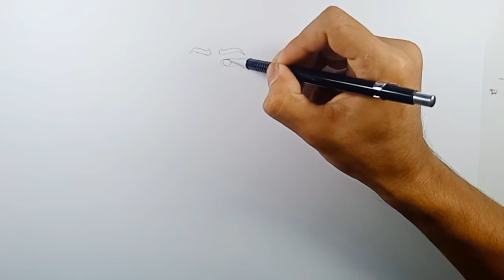how to draw zulu warrior